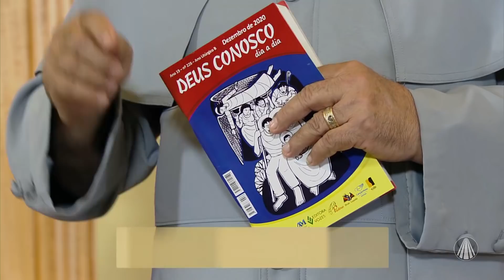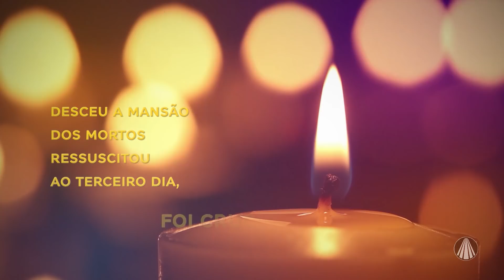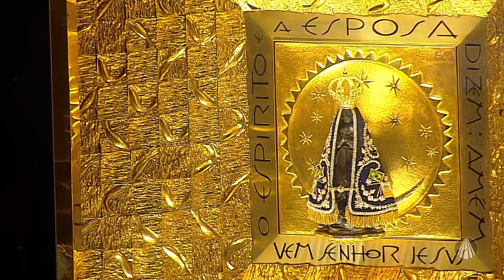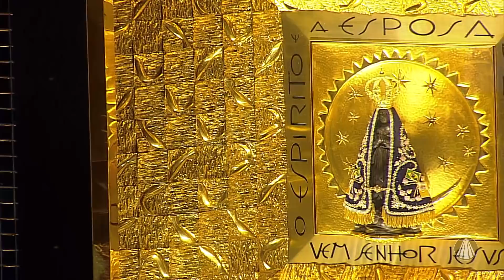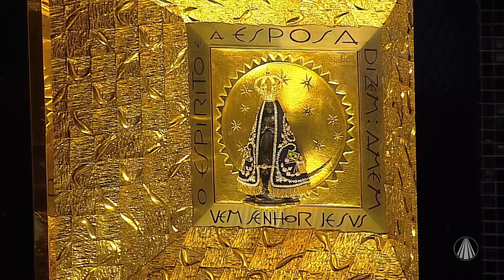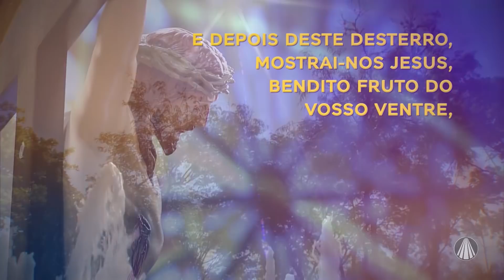Terço de Aparecida com Pe. Antonio Maria – 17 de Dezembro de 2020